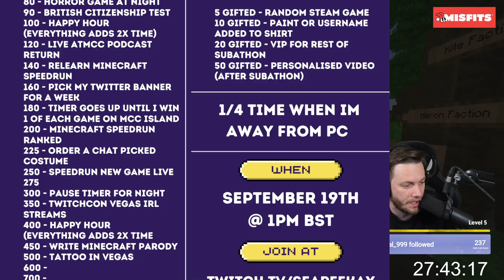Seapeekay JOINS PIRATES SMP!! | Minecraft (21 Sept 2023)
Subathon Part 5: Seapeekay JOINS PIRATES SMP!! | Minecraft (21 Sept 2023)